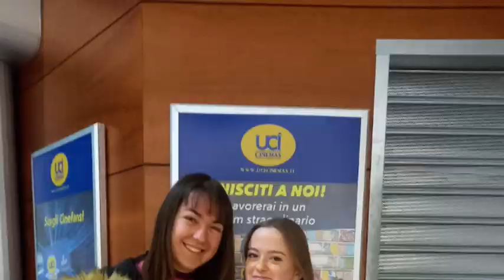TSD News Teen del 23 febbraio 2024